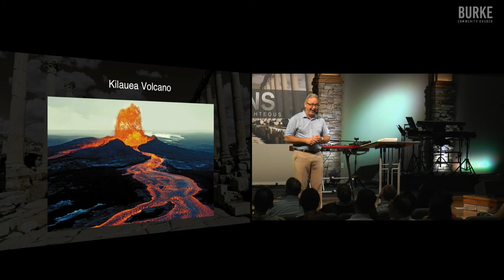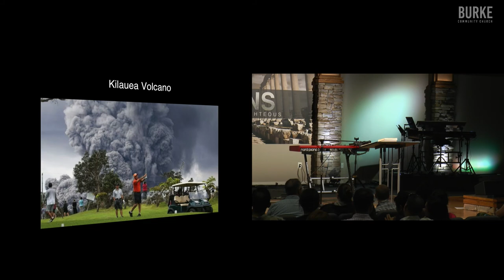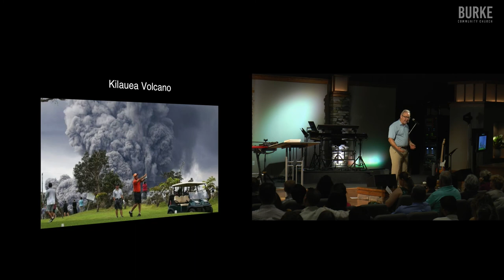Engaging Misguided "Religious" People: Romans 3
Engaging people who seem religious but are really a bit misguided can be even more difficult the engaging the non-religious. Romans 3 and Dr. Marty offers some insight to this topic.